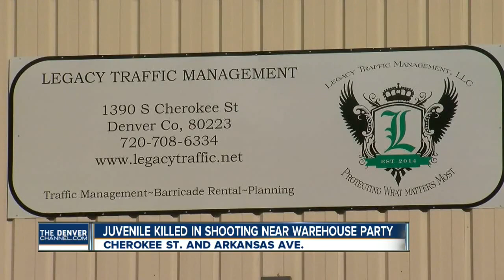3 shootings in 30 minutes in Denver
Denver7 reporter Amanda del Castillo tells us more about a shooting in south Denver.